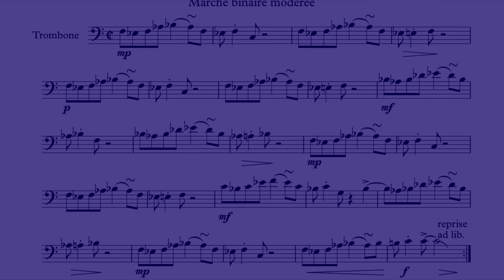Marche binaire modérée : trombone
Le tilde (~)signifie qu'il faut attaquer la note sur l'harmonique supérieure et revenir instantanément par un glissando de lèvres sur la note écrite (cela demande beaucoup de souplesse et un masque en place)
Nuances : mp, p, mf, mp, mf, mp, f
Reprises : 3 fois

Merci à Golden Drums pour le backing track de batterie
Alain Gérard